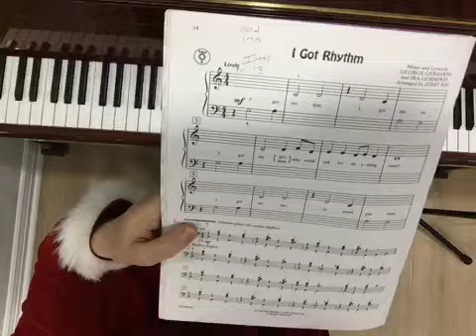I GOT RHYTHM-SECONDO-PERFORMANCE.TEMPO